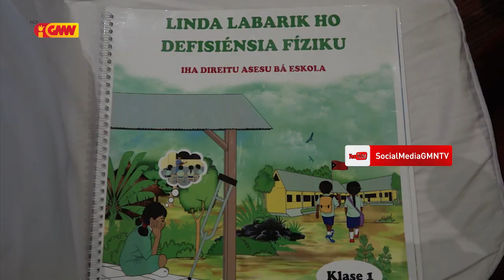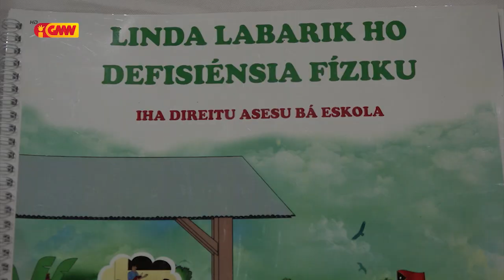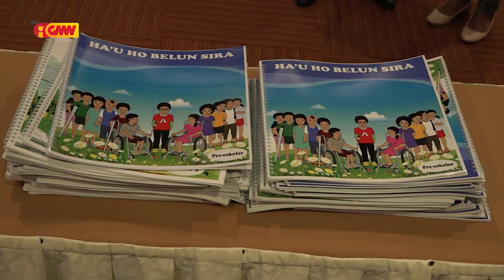ME no Organizasaun Naun Govermental Mery Mackkilop lansa livru ba ema ho difisiesia